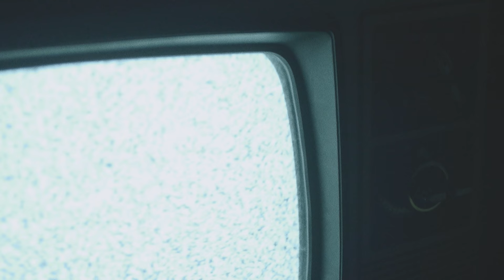GIZMO - CATASTROPHIC FT. SAPHIR (Official Music Video)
Filmed/Directed by 2400kelvins
produced by Ghostrage